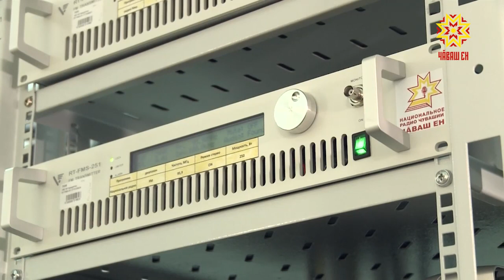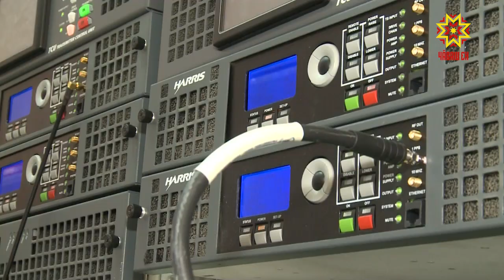Цифра телекуравĕ чăрмавлă пулмĕ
Аналогран цифра çине. Ака уйăхĕн 15-мĕшĕнче Чăваш Енри телекуравра пысăк çĕнĕлĕхсем пулĕç. Сенкер экрансем малтанхинчен самай лайăхрах кăтартма пуçламалла. Çĕршыври 20 канала пысăк пахалăхлă цифра меслетне куçарассишĕн «Раççейри телекурав тата радиохыпарлав тетелĕсем» пĕрлешӳ яваплă. Унăн Чăваш Енри уйрăмĕн ĕçĕ-хĕлĕпе республика ертӳçи Михаил Игнатьев паллашрĕ.